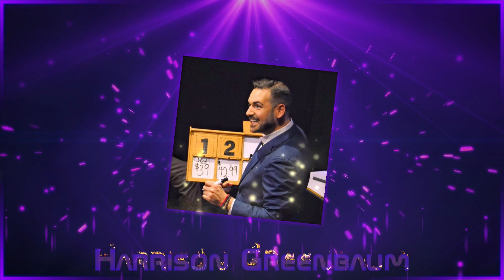Smoke & Mirrors Magic Theater Promo Video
Since we opened our doors in August of 2017, the Smoke & Mirrors Magic Theater has become one of the premier magic theaters in the United States. We have thrilled over 50,000 people with our incredible roster of top performers from around the world. The very best entertainers have beaten a path to our door to perform in the finest conditions they have ever had. That’s one of the reasons why we have hundreds and hundreds of five-star reviews!

Our custom-built theater has sixty seats in four rows. The front row is on the stage and the other three rows are sharply tiered so everyone can see everything perfectly. Every seat is the best seat in the house.